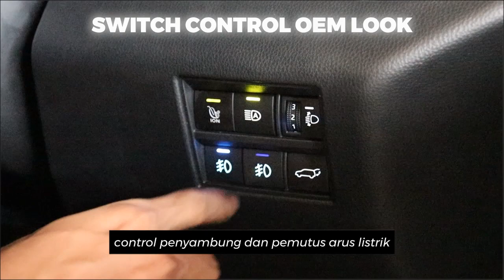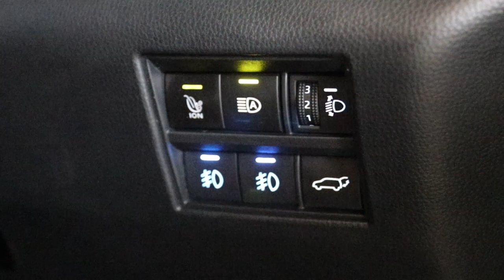MODIFIKASI LAMPU ZENIX PAKE HVT MAXI BIAR TERANG!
TOMI AIRBRUSH – Automotive Solution
Jl. Kebon Raya No.103, RT.1/RW.2, Duri Kepa, Kec. Kb. Jeruk, Kota Jakarta Barat, Daerah Khusus Ibukota Jakarta 11510